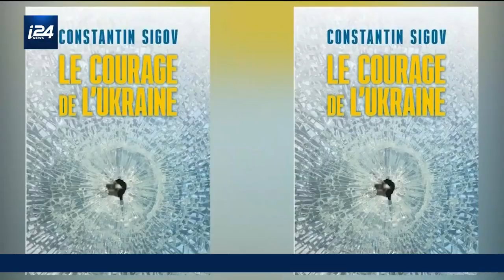CULTURE | Un an de guerre en Ukraine : l'exceptionnelle résistance des artistes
Il y a un an, le 24 février, l'armée russe lançait une offensive stupéfiante contre l'Ukraine. Alors que beaucoup pensaient que Kiev tomberait rapidement aux mains des Russes, le peuple ukrainien a prouvé le contraire. Et la culture, comment s'est-elle accommodée de la guerre ? Quid des artistes ? Certains sont restés, d'autres se sont exilés mais tous résistent sans faille.

Le magazine culture de Valérie Abécassis